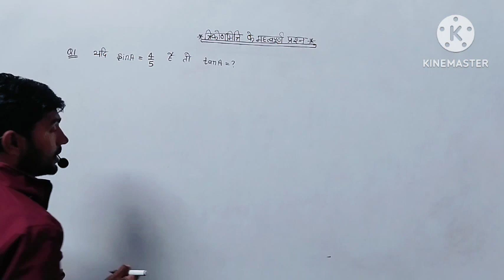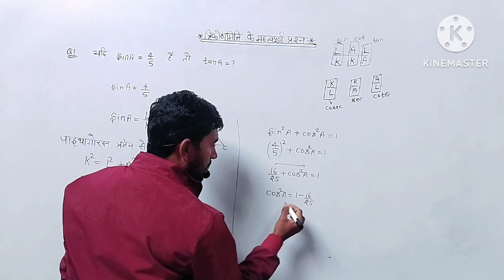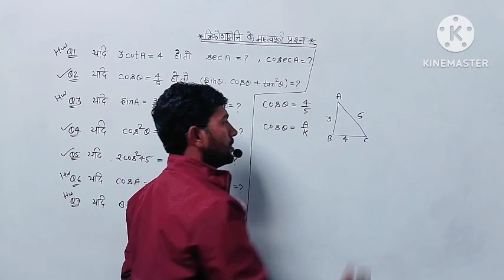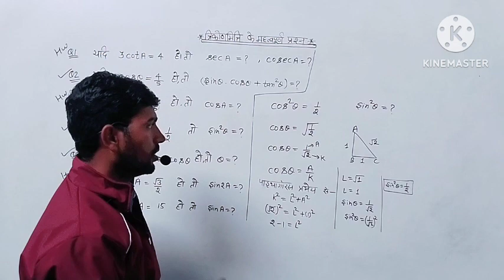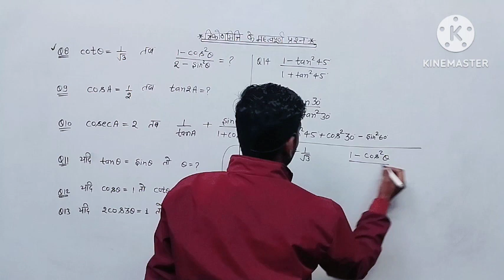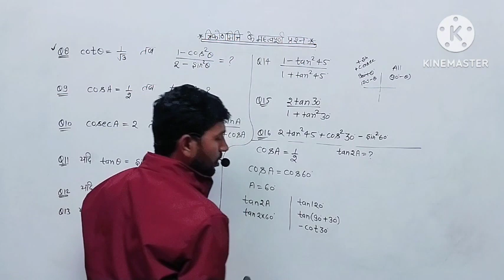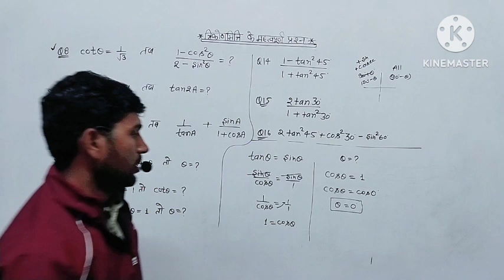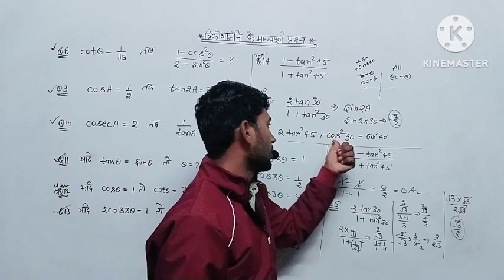कक्षा 10 त्रिकोणमिति के Most Important | Class 10th Maths Trigonometry For बोर्ड एग्जाम 2024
1) class 10th maths trikonmiti most important
questions
2) trigonometry class 10th maths
3) trikonmiti ka parichay class 10th
5) class 10th maths most important questions 20246) class 10th maths HATG 8
7) class 10 maths prashnavali 8.1

त्रिकोणमिति के सवाल
त्रिकोणमिति के अनुप्रयोग
त्रिकोणमिति के सभी सूत्रों
त्रिकोणमिति के कुछ अनुप्रयोग कक्षा 10
त्रिकोणमिति के कुछ अनुप्रयोग 9.1
त्रिकोणमिति के फार्मूला
त्रिकोणमिति के कुछ अनुप्रयोग कक्षा 109.1
त्रिकोणमिति
त्रिकोणमिति|

त्रिकोणमिति टेबल

त्रिकोणमिति सारणी

त्रिकोणमिति के सवाल

त्रिकोणमिति फार्मूला